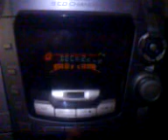cancion desconocida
POR FAVOR QUE ALGUIEN ME DIGA COMO SE LLAMA ESTA CANCION !!